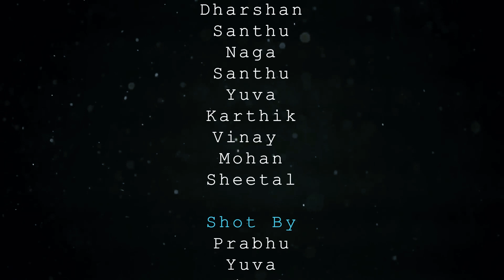Bad Boy Dance Cover | Wow Dance World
Welcome to Wow Dance World!!

We are a group of professional dancers from Bangalore with experience in Dance Reality
Shows and South Indian Film Industry.

This is a sneak peak into our dance studio and different dance styles we offer. Join us to learn from talented & lively dance instructors and take your dancing skills to the next level.

So grab your dancing shoes and get ready rock the world!!

Address:
#201, 1st Floor, 1st cross, near Ganesha temple, Behind G T World Mall, Cholurpalya, Magadi Road, Bangalore - 560 023

Camera:
and Wow Dance world team